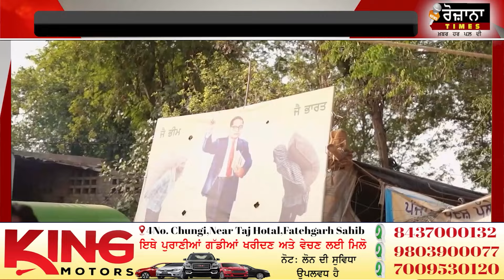BIG NEWS : ਖਹਿਰੇ ਨੇ ਸੰਗਰੂਰ ਚ ਮਾਰਤੀ ਥਾਪੀਸਿਮਰਨਜੀਤ ਮਾਨ ਦੀਆਂ ਹਿੱਲੀਆਂ ਜੜ੍ਹਾਂ? ਮੀਤ ਹੇਅਰ ਨੂੰ ਵੀ ਪਈ ਭਸੂੜੀ